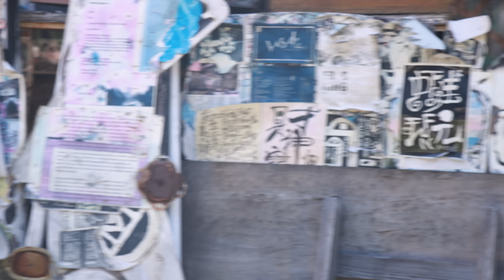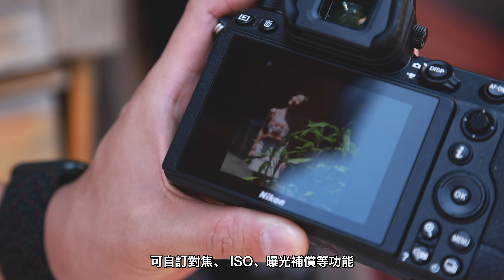【土瓜灣半天影靚景】超靚日式田園風Cafe +牛棚藝術村｜Nikon Z 40mm F2 平價大光圈鏡頭|實試影Winky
我們Gadget Gang主要的拍攝場景都在室內，藉著陽光普照的日子Winky拉了呀聰到土瓜灣打卡自肥。啲相影得靚定唔靚就見人見智啦，始終Nikon Z6II 加 Z 40mm f/2 的器材夠哂靚，唔靚嘅話，個問題一係係Model到，一係就係攝影技術架啦...

【第一站】牛棚藝術村
牛棚藝術村現時是藝術工作室出租的地方，其實它早建於1908年，前身是馬頭角牲畜檢疫站，即牛隻中央屠宰中心，不過於1999年8月已停業，並改建成現在的牛棚藝術村，村內有多座紅磚平房，也歡迎公眾入內參觀拍照。

【第二站】啟岸文青Cafe《Still》
啟岸基座商場「啟岸巷子」近年成為打卡新熱點，逾3萬呎的商場以日式設計，地下像一條和風美食街，而且有多間餐廳、Cafe選擇。Gadget Gang挑選了其中一間Cafe《Still》，採日式田園風設計，飲品食物精緻，影相打卡一流！

攝影器材：
Nikon Z6 II
建議零售價：HK$16,800（淨機身）

NIKKOR Z 40mm f/2
建議零售價：HK$2,280